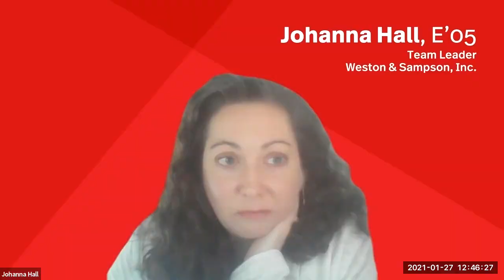Evolution of Engineering & Construction Company Norms in a COVID-19 World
As the pandemic continues to make dramatic shifts in people's personal lives and workplaces, industries have had to pivot and react with new procedures and standards. Engineering and construction firms have risen to the challenge to ensure a safe future for their projects and clients while maintaining their companies’ core cultures and values in a newly virtual setting.

Hosted by the Northeastern University Civil Engineering Alumni Organization, this informational panel discussed the "new normal" in the AEC industry. Listen to industry leaders Steve Duvel, Senior Vice President of the New England Division at Gilbane Building Company, Aaron Gallagher, Vice President and Director of Civil Engineering at Nitsch Engineering, and Johanna Hall, E'05, Team Leader at Weston & Sampson, on how they have tackled these new challenges in order to continue projects and keep building. The panel was moderated by NUCEAO Secretary Allison Goldberg, E'15 with closing networking groups.